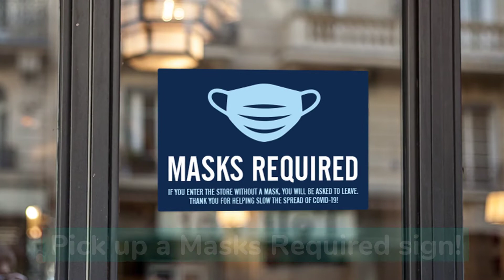AVAILABLE NOW - Masks Required Sign